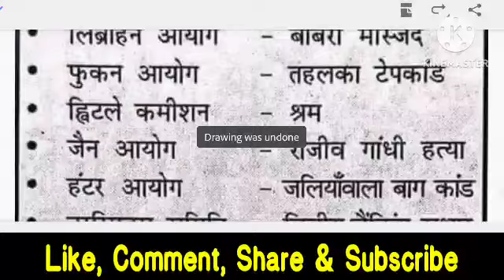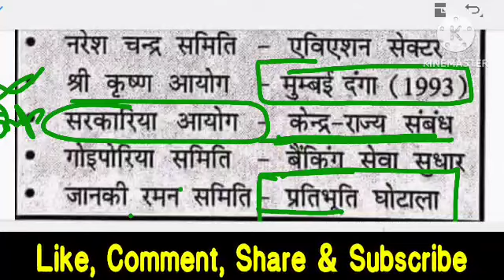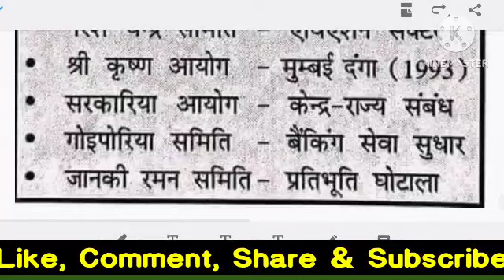प्रमुख आयोग/ समिति व उनके अध्यक्ष || सरकारिया आयोग